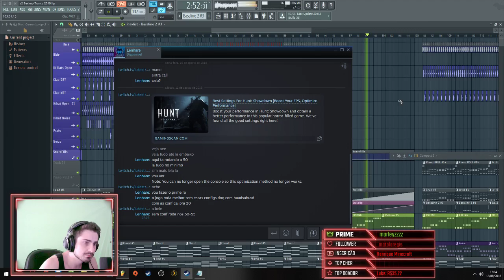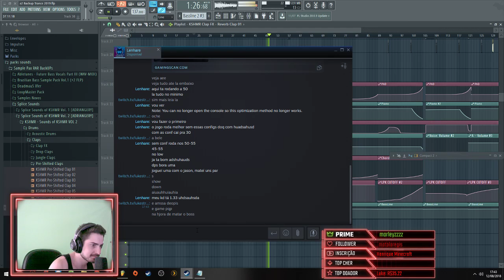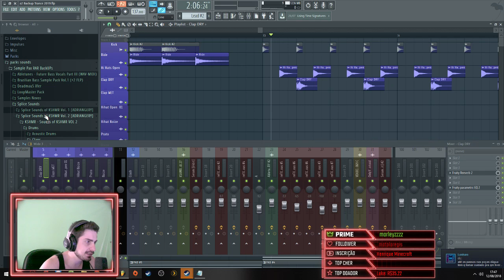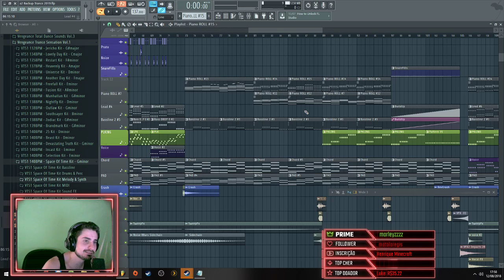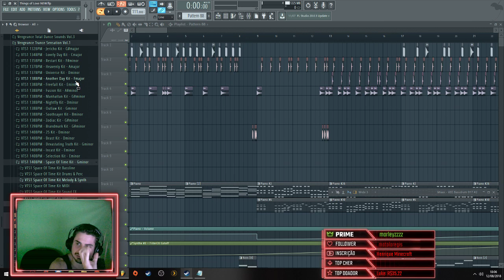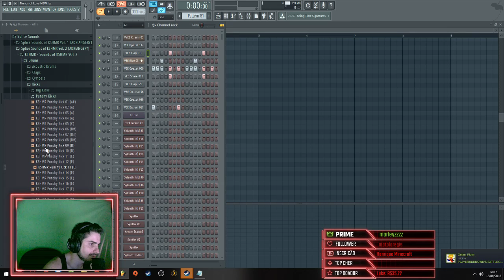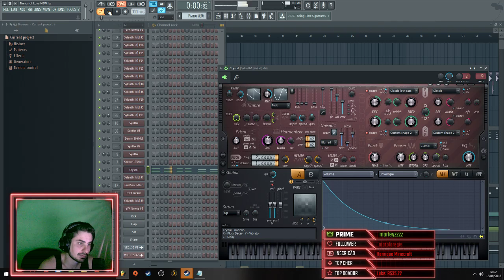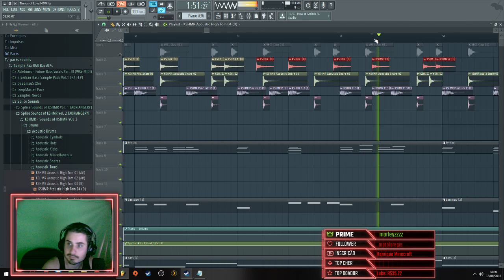AO VIVO FL STUDIO 12 - CRIANDO E DESENVOLVENDO E TROCANDO IDEIAS. HD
Live de FL Studio, compartilhando,criando e desenvolvendo novas ideias.
Publicando novas musicas.

flstudio crakeado
vengeance pack
flstudio aovivo